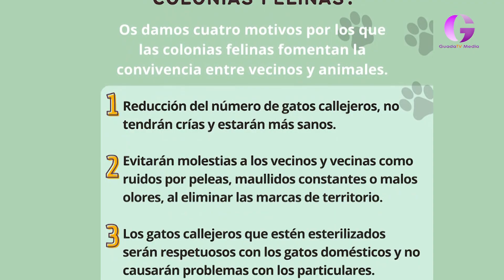Campaña colonias felinas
El Ayuntamiento de Cabanillas del Campo inicia en estos días una campaña de difusión pública sobre gestión de gatos, tanto en lo que se refiere a las colonias felinas ferales o callejeras, como a las nuevas normas que afectan a los gatos domésticos.